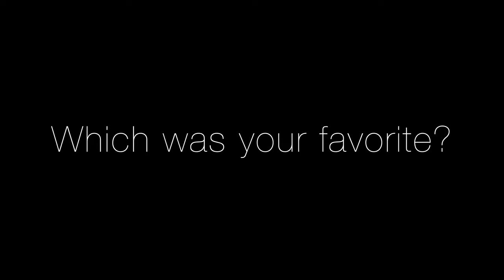Tone Comparison - Heritage Custom Core H-150, Gibson ES-335, Gibson SG, PRS CE 24 | REVV G20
Gear I Used In This Video And Studio Gear!

Canon EOS M50 Mirrorless Vlogging Camera
GHS Boomers (Electric Guitar Strings)
Pedals - All Pedal Love Machine, Holy Grail Reverb
Studio Desk
Akai Professional MPK Mini MKI
Focusrite Scarlette Interface
Amazon Basics Camera Tripod
Studio Chair
Kali LP-6 Studio Monitors
Beats Studio 3 Headphones
Studio Foam
Bass Traps
Cable Management Trays
Certificate / Diploma Frame
LED Lights
Studio Lights
Rode NT1A Condenser Mic

Follow JL Fulks on Social Media! @jlfulks

Support This YouTube Channel By Purchasing JL Fulks Merchandise!

To book a music lesson in person with JL Fulks